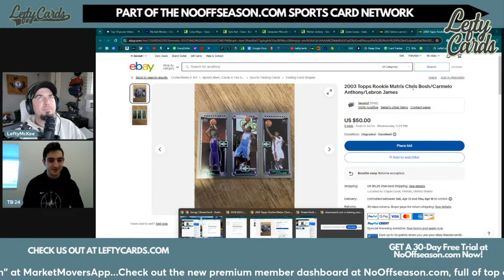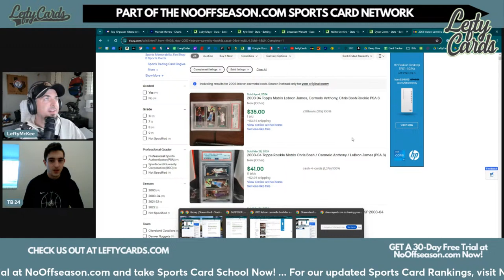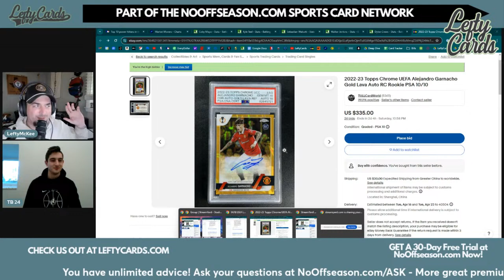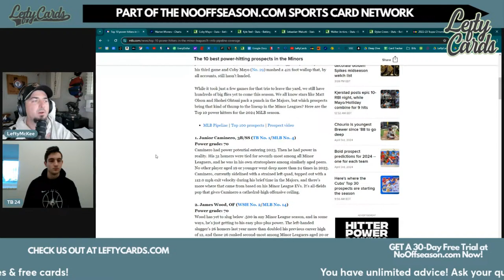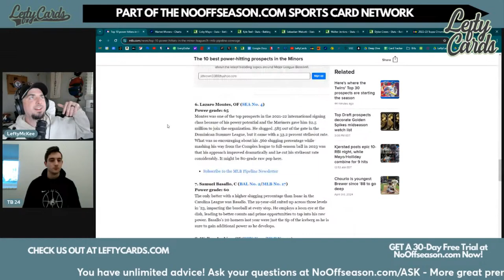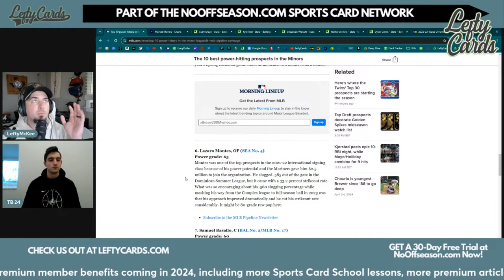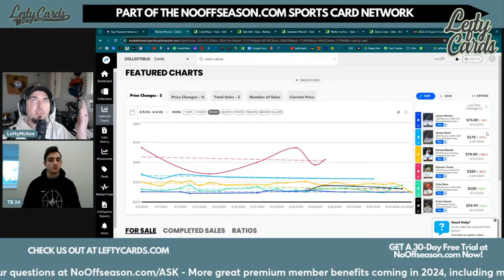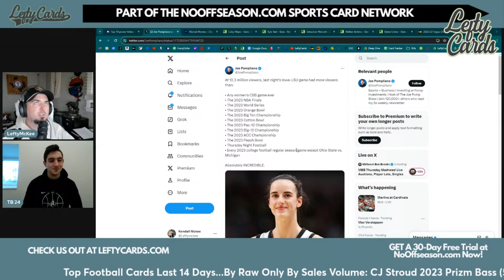LeftyCards Episode 3: (In)Turner makes his on air debut! Recorded April 4th.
Thanks to Graybo's Sports Cards. Check out Graybos.co and follow Graybos_Cards on IG. We'd love your questions and comments!

Get a free 30 day trial to our Premium Sports Card Investment Report now.

Join our Sports Card Strategy Facebook Group here!